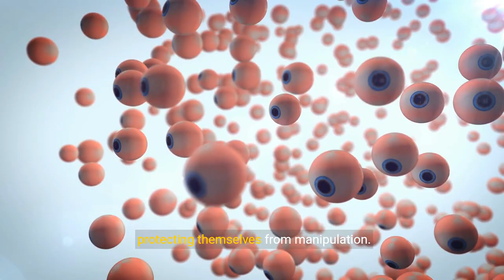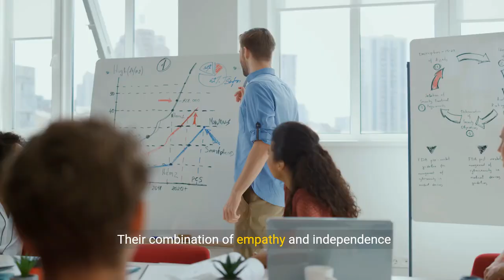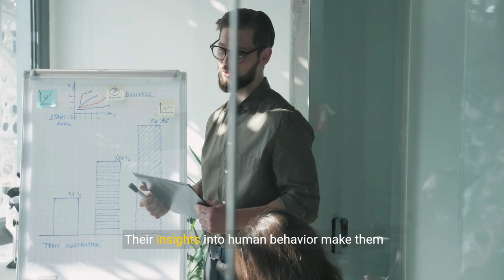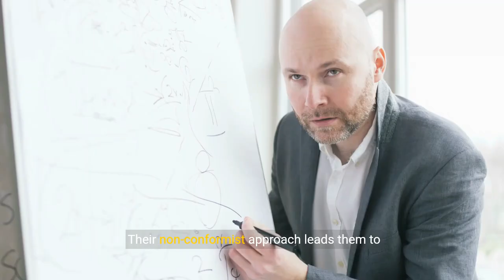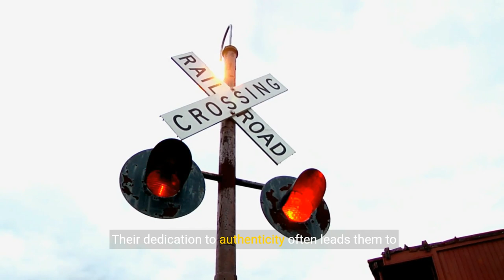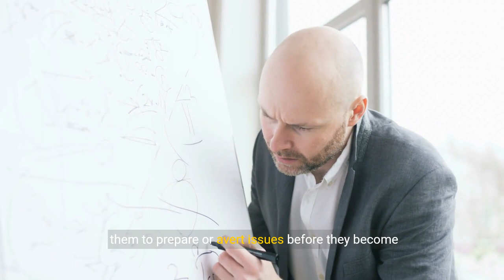5 UNFAIR Advantages of SIGMA Empaths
5 Unfair Advantages of Sigma Empaths

📚Sigma Male Book Trilogy (Amazon Worldwide):

🏆Top Sigma Video:

▶️Affirmation (Money/Happiness/Anxiety/Health)

🎓Learn to create YouTube videos as captivating as this one:

Discover the 5 unfair advantages that set Sigma Empaths apart. Blending the introspective nature of Sigma males with the intuitive prowess of empaths, this video explores how these individuals navigate the world with a unique set of emotional and strategic skills.

Learn about the sigma empath's ability to understand and influence their environment, showcasing their capacity for deep empathy and independence. Sigma Empaths embody a powerful combination of traits that offer them distinct advantages in both personal and professional realms, challenging traditional notions of strength and sensitivity.